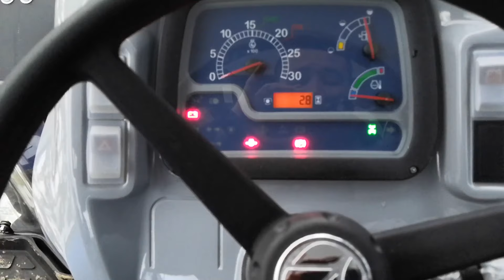2021 Model YENİ TT 55 Serisi New Holland Mavi EJDERHA